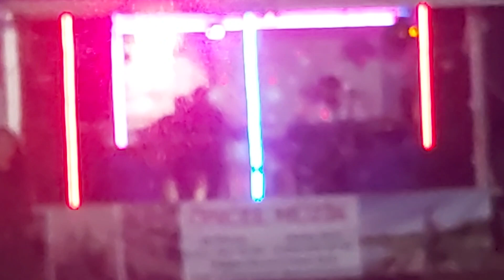düğün gecesi halayı saçıkara köyü offcial video